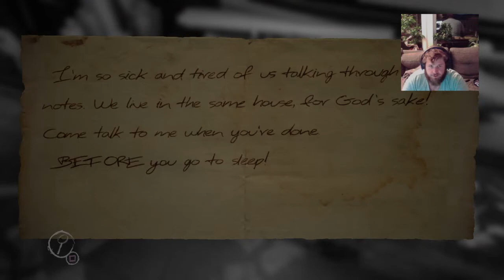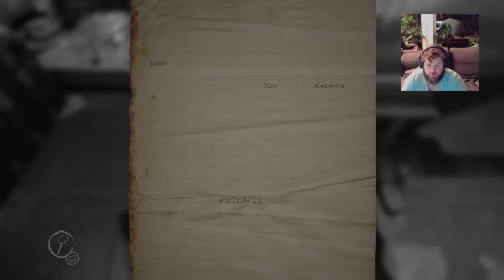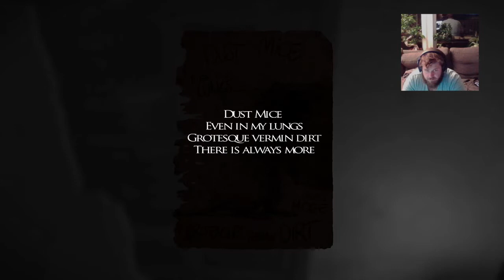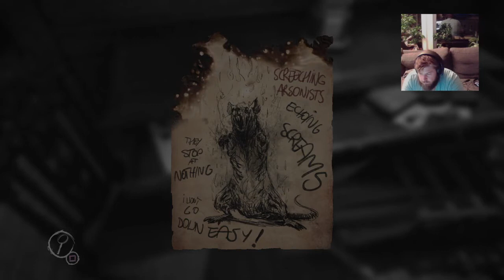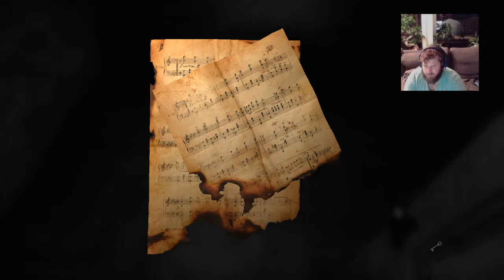Layers of Fear Playtrough Part 1 // CREEPY GAME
I have never played a horror game alone so this is a fresh scary new experience.

Layers of Fear is an absolutely beautiful looking game and it plays with your mind big time.

Thanks guys and keep it hairy!